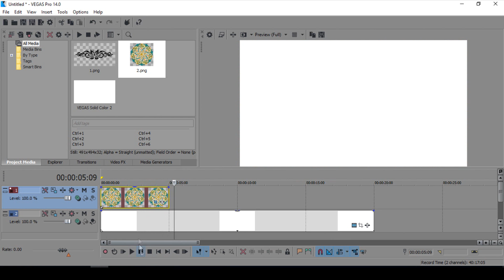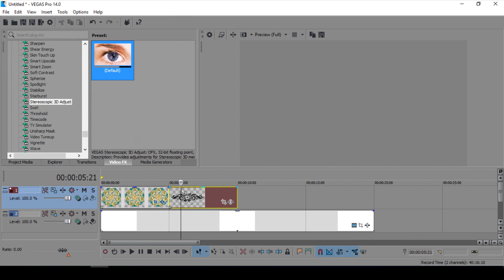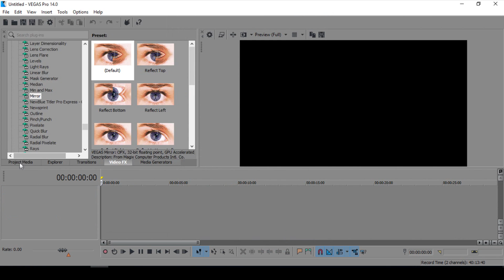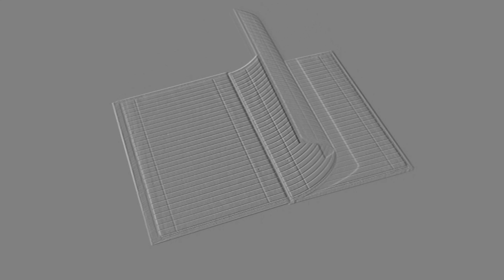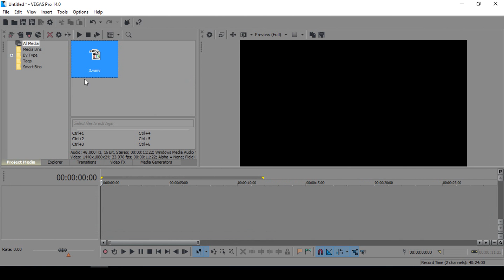نحت الفيديو stereoscopic 3D | فيغاس برو Vegas Pro | درس 88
في هذا التطبيق من دورة فيغاس برو الاحترافية Vegas pro نشرح طريقة إضافة تأثير النحت أو البروز للصور والرسوم داخل محتوى الفيديو لمحاكاة التأثير ثلاثي الأبعاد باستخدام فلتر ستريو سكوبيك ثري دي stereoscopic 3D.